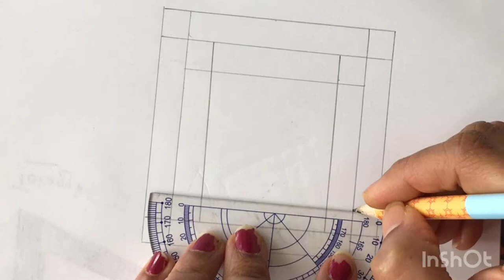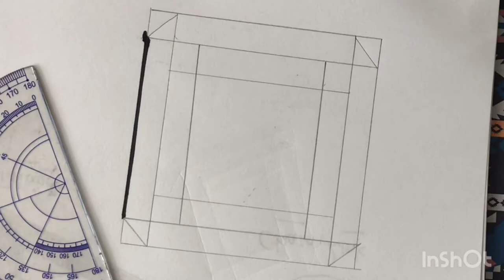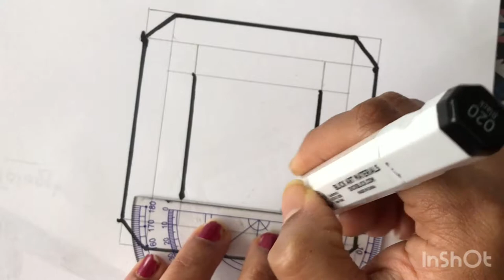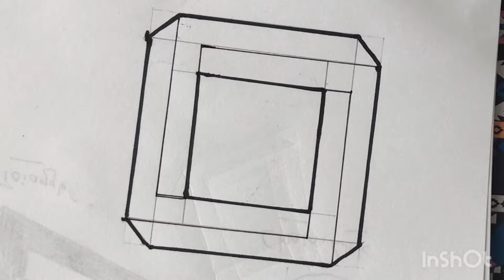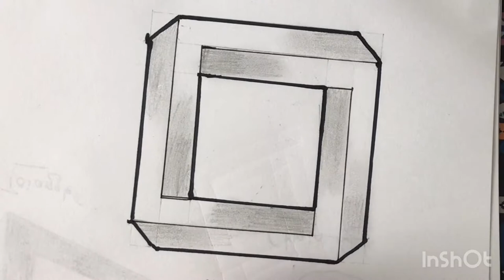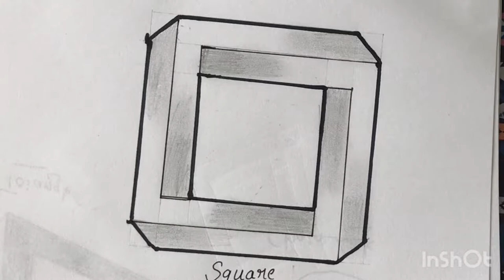How to draw 3D Square and Circle | Impossible Square and Cirle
How to draw a 3D Square and Circle for Kids easy and step by step